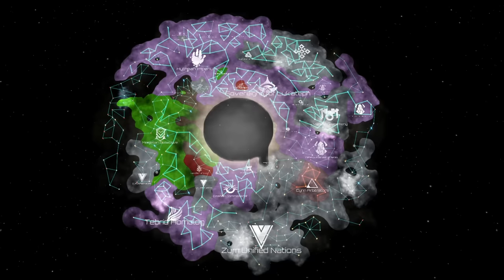Stellaris Farming Only Challenge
Farmers are generally garbage in Stellaris. But can we survive a Farmer only challenge in Stellaris? We will not be using miners or technicians to generate resources in today's Stellaris challenge run, only farmers!

Lets dive in and play some farmville...

Stellaris Version 3.6 beta